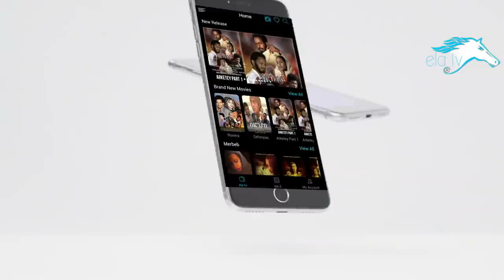ela tv - Filmon Gebretinsae - Keshat - Aleki do - New Eritrean Music 2019 - ( Official Music Video )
ela tv production - Filmon Gebretinsae - Keshat - Aleki do - New Eritrean Music 2019 - ( Official Music Video )